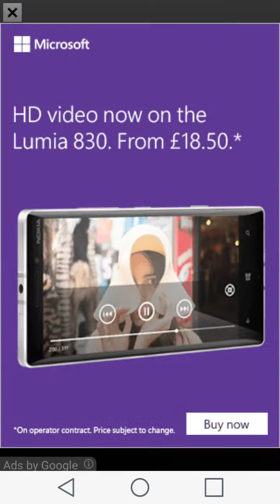Lets play glow hokey